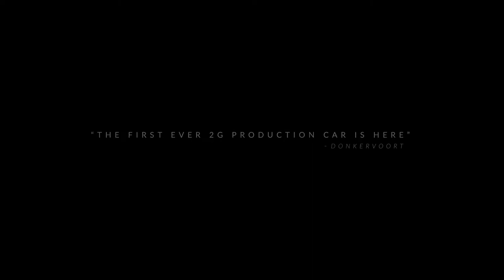Donkervoort D8 GTO-JD70 The First 2G Super Sports Car | vehicle.com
Donkervoort Automobielen BV is a manufacturer of hand-built and ultra light weight sports cars based in Lelystad, Netherlands. The car brand was founded in 1978 by Joop Donkervoort. In 1996, Donkervoort's Ford engines were replaced by Audi engines. Wikipedia
Founder: Joop Donkervoort
Founded: 1978
Headquarters: Lelystad, Netherlands donkervoort d8 gto price
donkervoort d8 price
donkervoort price
donkervoort for sale
donkervoort d8 gto top speed
donkervoort d8 gto engine
donkervoort d8 gto-rs
donkervoort d8 gto-jd70

donkervoort vs ferrari
lamborghini geeski
lamborghini song
whistlindiesel lamborghini
philthethrill
sicko mobb lamborghini girl
thestradman lamborghini aventador
elettra lamborghini
my new lamborghini
tesla races lamborghini
gta 5 lamborghini location
lamborghini with a cop car
thestradman
mercedes eq+
honda electric sports car
hyundai veloster n

donkervoort d8 gto
donkervoort d8 gto forza horizon 5
donkervoort d8 gto forza horizon 5 drag tune
donkervoort d8 gto forza horizon 4
donkervoort d8
donkervoort gto fh5
donkervoort d8 gto sound
donkervoort fh5
donkervoort asphalt 8
donkervoort d8 gto acceleration
autoweek donkervoort
werner budding donkervoort
donkervoort cars
donkervoort crash
donkervoort vs caterham
donkervoort d8 cosworth
donkervoort cosworth
donkervoort d8 gto asphalt 8
donkervoort d8 gto fh5
donkervoort engine
donkervoort d8 gto español
essai donkervoort
essai donkervoort d8 gto
donkervoort forza horizon 5
fh5 donkervoort drag
donkervoort vs ferrari
michael donkervoort f16
donkervoort gto
donkervoort gt
donkervoort gto rs
donkervoort gto forza horizon 5
donkervoort gto fh5 price
donkervoort gto 40
donkervoort jd70
donkervoort d8 gto-jd70 r
donkervoort d8 gto-jd70
joop donkervoort
donkervoort kit car
donkervoort nurburgring lap
fast lap donkervoort
donkervoort nurburgring
donkervoort d8 gto nordschleife
donkervoort nordschleife
donkervoort pronunciation
donkervoort review
donkervoort race
donkervoort d8 gto rs
donkervoort d8 gto rs acceleration
donkervoort d8 gto rs nurburgring
donkervoort d8 rs
donkervoort d8 270 rs
donkervoort sound
donkervoort s7
donkervoort s8
donkervoort specs
donkervoort s8at
donkervoort s8a
donkervoort super 8
shmee donkervoort
donkervoort top gear
donkervoort d8 gto top gear
donkervoort usa
donkervoort 1978
donkervoort 2022
2013 donkervoort d8 gto
donkervoort d8 gto-40
forza 5 donkervoort
horizon 5 donkervoort
asphalt 8 donkervoort d8 gto